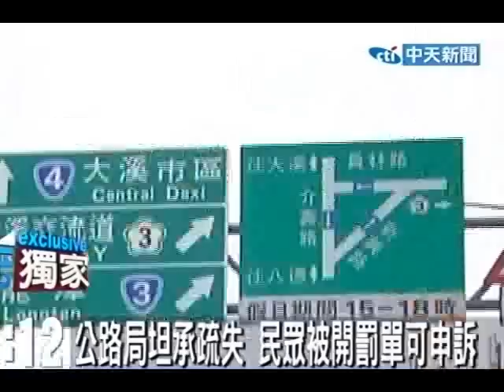陷阱？禁行機車道劃機車停等區 逼違規？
中天新聞》怎麼會有這樣的標線設計？機車停等區畫在禁行機車道上，逼的民眾機車不是違規騎上禁行機車道，就是得違規跨越雙白線，被形容宛如獵人放了陷阱，等待獵物上門。公路局坦承劃設標線有疏失，要是民眾被開罰單可以申訴不用付罰款。